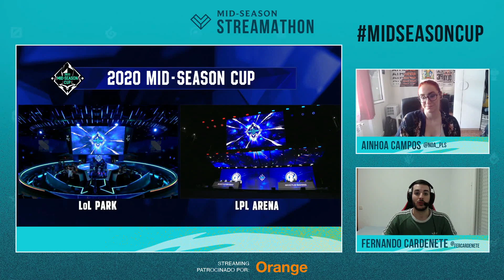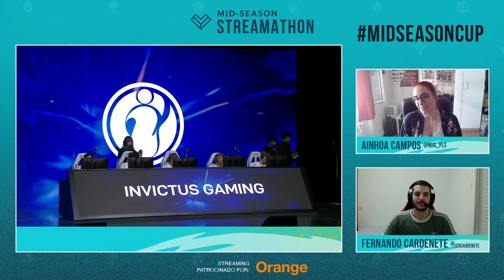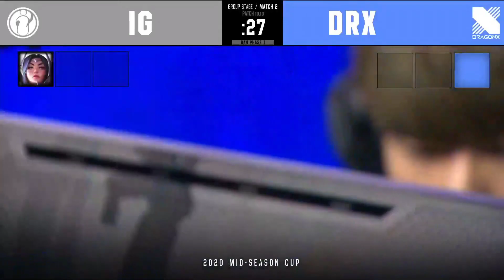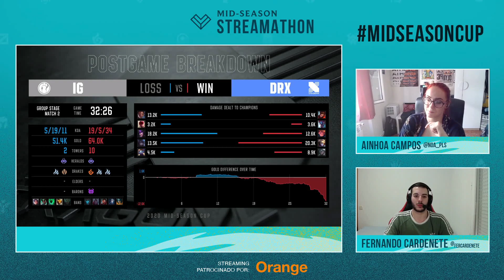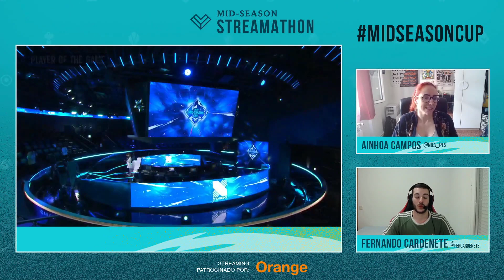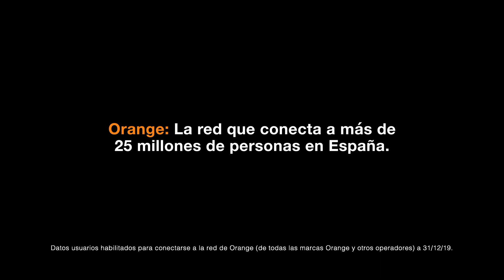DGX VS IG - LEAGUE OF LEGENDS - MID SEASON CUP - DÍA 2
Mid season invitational cup 2020, fase de grupos DGX VS IG